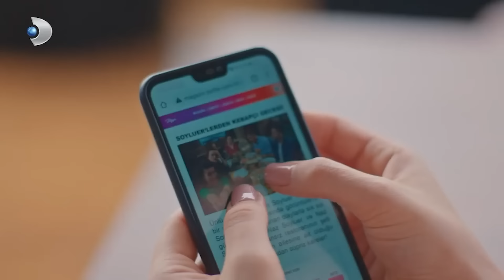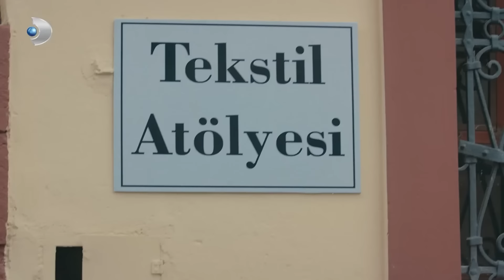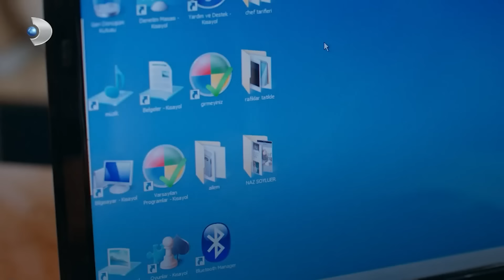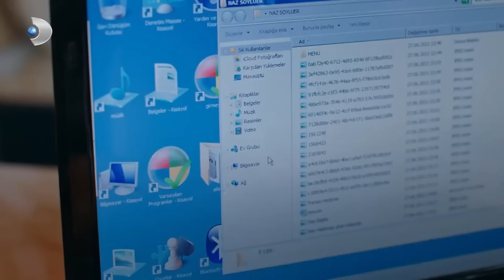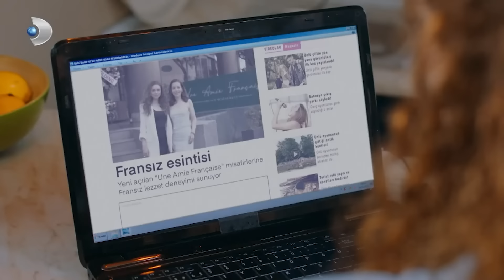Receta De Amor Capitulo 19 (Doblaje en Español)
Receta De Amor  Capitulo 19

Etiqueta
Productor: Mehmet Yiğit Alp
Director: Deniz Koloş
Productor Creativo: Birsel Cimci
Guión: Leyla Oter y Doruk Erengul
Productor Ejecutivo: Selma Koçoğlu
Director de fotografía: Ozgur Demir
Director de arte: Tolunay Yurddas
Edición: Kivanc Ilginer